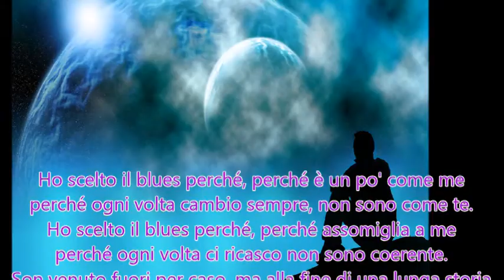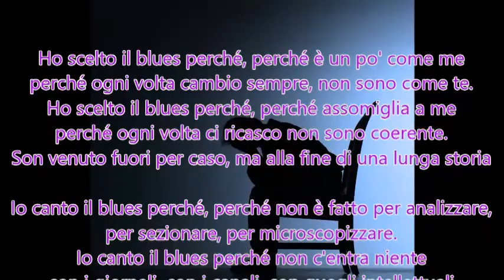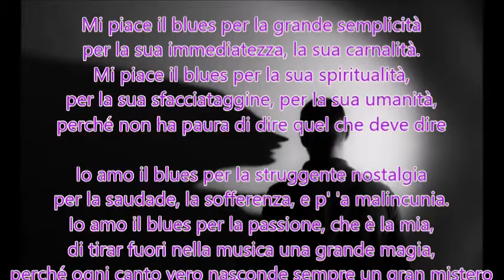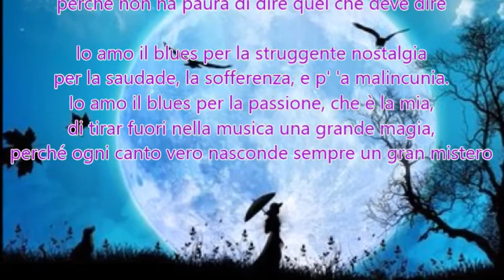Io amo il blues di Luigi Gaudio